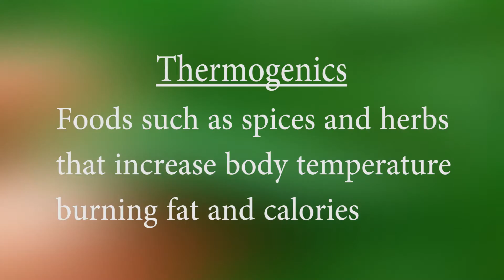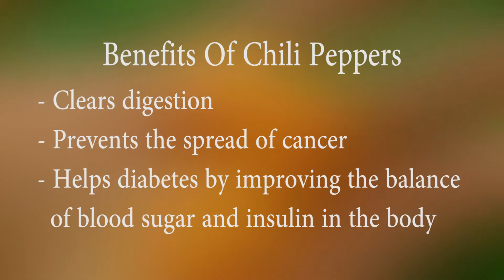How Chili Peppers Help With Weight loss (Thermogenesis)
Ever wonder why you sweat when you eat lots of chili peppers? This is because chilies contain a chemical called capsaicin which causes a burning sensation in the mouth. This stimulates the metabolism which produces heat in the body burning calories. All warm-blooded animals have thermogenesis, chili peppers give it a boost.